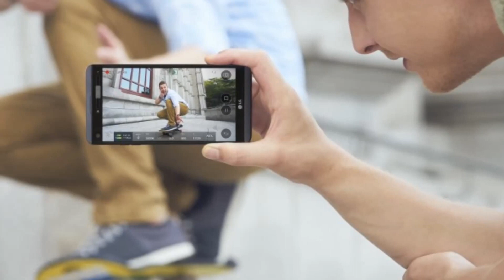LG V20 Released Preview Design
LG V20 Released Sept. 2016 in Asia